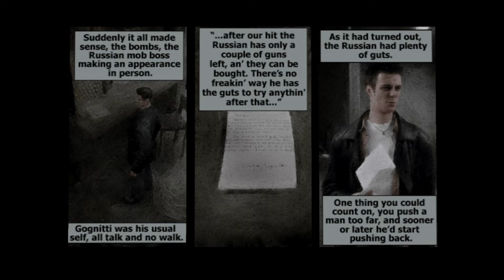Max Payne 1 Gameplay on PS5